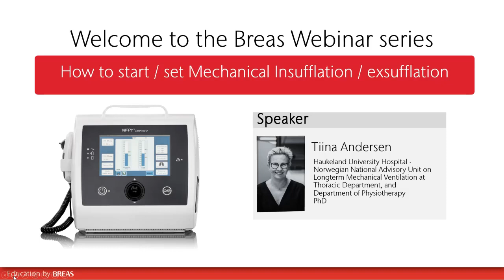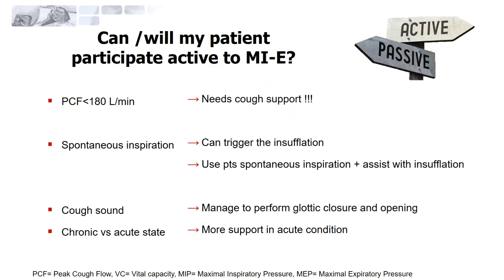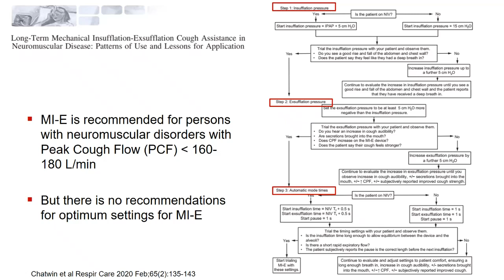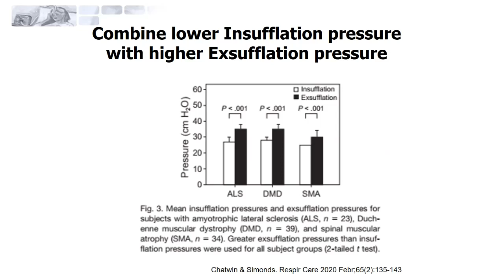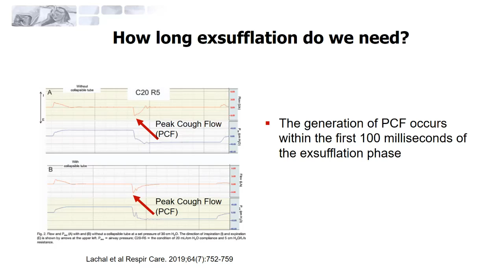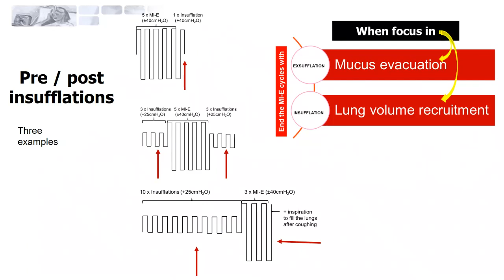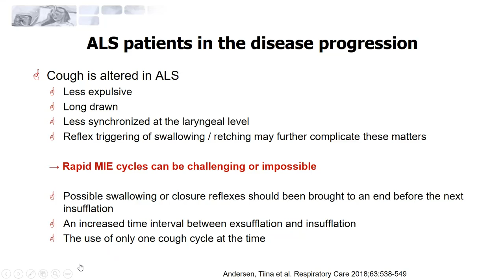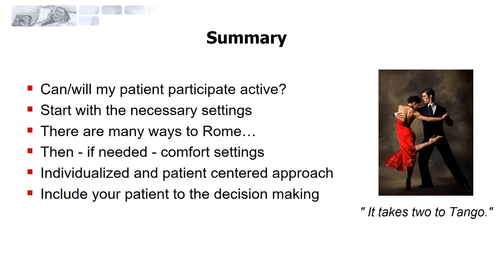Breas Webinar – How to Start and Set Mechanical Insufflation/Exsufflation